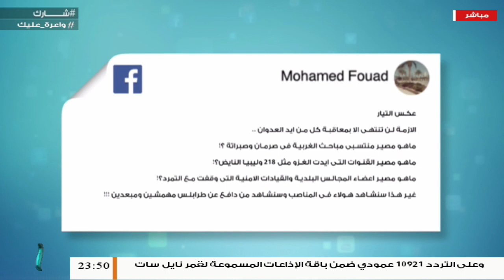برنامج شارك | ماذا بعد تحرير الوطية واعلان مجرم الحرب حفتر بداية انسحاب مليشياته؟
برنامج شارك مع محمد الخلاب | سؤال الحلقة : ماذا بعد تحرير الوطية واعلان مجرم الحرب حفتر بداية انسحاب مليشياته؟  | 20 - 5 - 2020

ـــــــــــــــــــــــــــــــــــــــــــــــــــــــــــــــــــــــــ

ــــــــــــــــــــــــــــــــــــــــــــــــــــــــــــــــــــــــــ

ــــــــــــــــــــــــــــــــــــــــــــــــــــــــــــــــــــــــــ

ــــــــــــــــــــــــــــــــــــــــــــــــــــــــــــــــــــــــــ